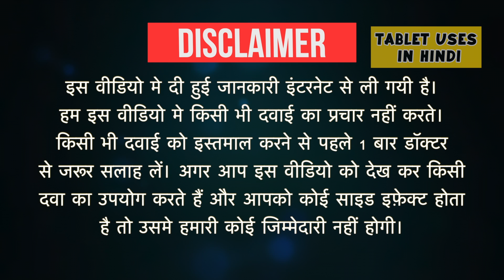P 125 Drops Uses in Hindi | दर्द निवारक | Side Effects | Dose 💊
P 125 Drops Uses in Hindi | Side Effects | Dosage

P 125 Drops Uses in Hindi
P 125 Drops Use in Hindi
P 125 Drops Kis kaam aati hai
P 125 Drops Review
P 125 Drops Use
P 125 Drops Side Effects
P 125 Drops Dose